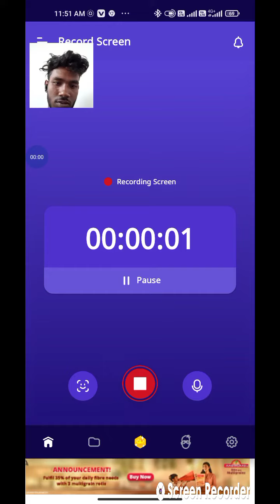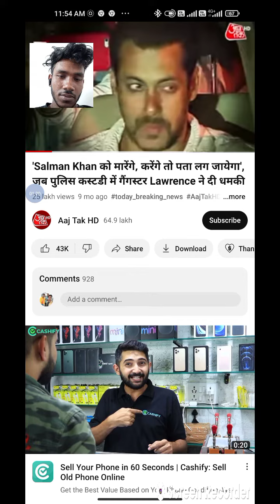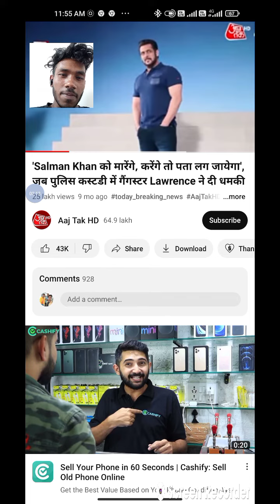Share Your Video